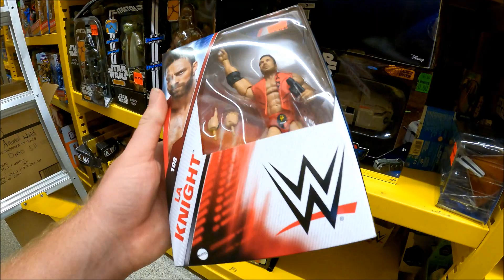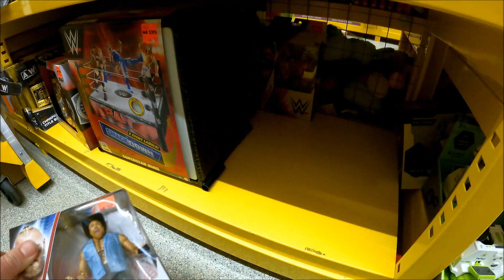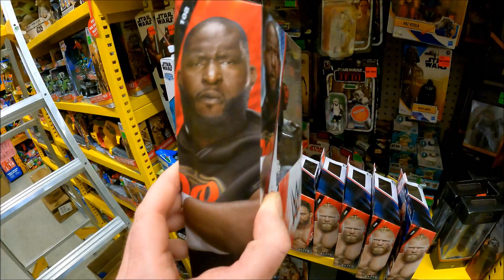a great toyhunt at mr toys toyworld hunting down 108